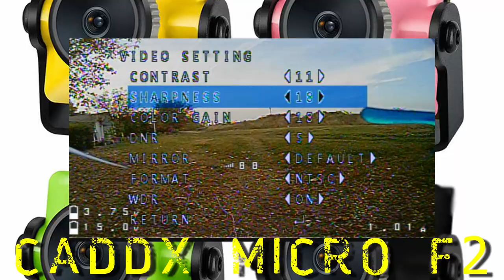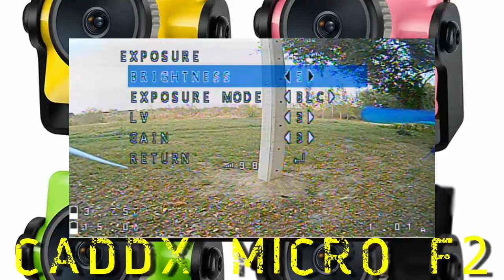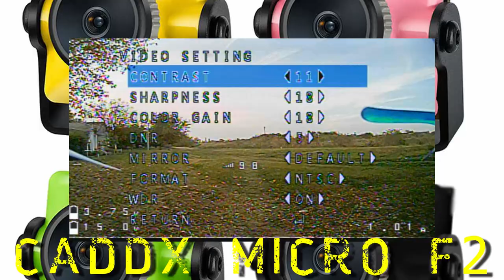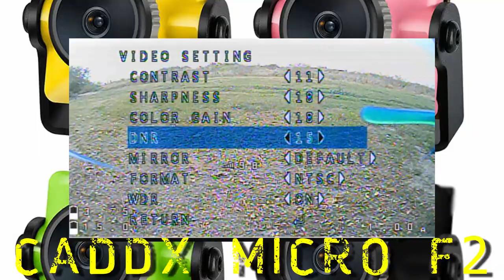Caddx Turbo Micro F2 raw video test long freestyle fly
Osd settings at: 5:14

raw video on cloudy day, no edited colors
Htsc mode, 2.1mm  stock lens

music: Smiling Cynic - It's a jazz thing Free Creative Commons Music

my setup:

frame Ummagawd Remix
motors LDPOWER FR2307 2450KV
Esc  Flycolor Raptor BLS-Pro 30A  (dshot600)
FC F4 AIO
Vtx  Eachine TX805
Fpv Cam Caddx Turbo micro F2
HD Cam Runcam Split V1
Realacc M3*7+4.5 Flight Controller Anti-Vibration Fixed Screws
TX/RX Emax Pagoda 2
Props  Racerstar 5040 5x4.5x3
Goggles Eachine EV800
Transmitter Taranis FrSky Q X7
Receiver Eachine XSR-E 16ch Telemetry
battery  Turnigy Graphene 1300mAh 65C